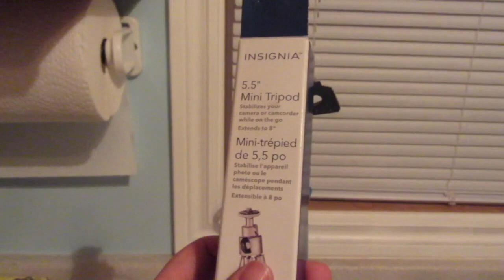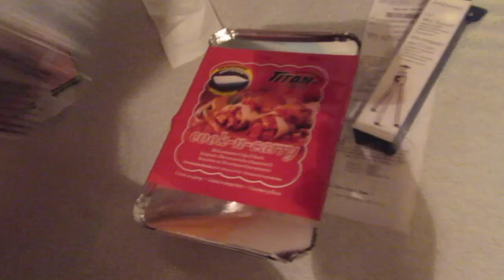Friday Night Shopping with Shawna Minnie l Amandaandlola VLOGS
Well world Shawna and I get up to some weird adventures some times.  I love our time together.

Follow Indigena

Musical Friend

Wanna Send me Mail:

Amanda Greeley
25 Goodridge Street